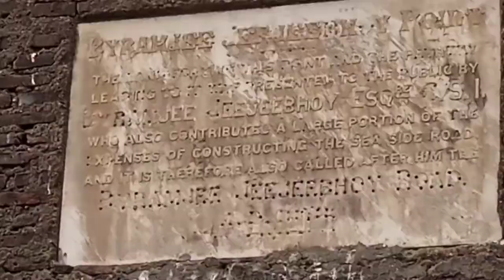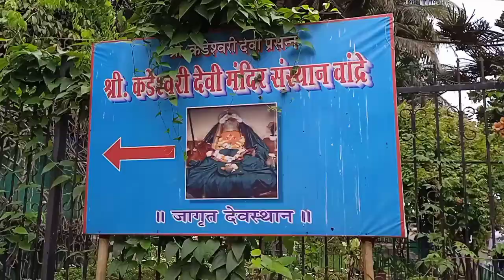Famous Tourist Attractions @ Bandra l West l Mumbai ❤️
Bandra Bandstand Promenade: The most popular walkway in the posh Mumbai suburb of Bandra is easily recognized as the Bandstand. Measuring 1.2 kilometres, Bandra Bandstand has been immortalized in a number of Bollywood movies, television soaps, reality shows, YouTube videos and even advertisements.

Also known as Bandstand Promenade, this famous walkway has plenty of stardust on it. It is a well-known fact that some of the most glamorous film stars have their apartments or bungalows around Bandra Bandstand.

Bandra Bandstand Timings and Entry Fee

Luckily, Bandra Bandstand is a public walkway. Therefore, it is open at all times of the day and on all days of the week. There is no entry fee since there are no designated check posts to the Bandstand Promenade. The place is a great equalizer since you can find people from all walks of society enjoying the open space – from high-profile celebrities and wealthy businessmen to daily-wage earners and broke college-goers.

History Behind the Bandra Bandstand

Back when the city of Mumbai was still known by its old name ‘Bombay’ (which was given by the Portuguese), the Bandra Bandstand was constructed by Sir Byramjee Jeejeebhoy. Sir Jeejeebhoy was a Parsi philanthropist who lent his name to this famous walkway. Till date, the Bandstand Promenade is officially known as Byramjee Jeejeebhoy Road.

Sometime in the nineteenth century, the walkway was extensively used for performances by the European military to entertain the foreign expat traders who lived here. There was a dedicated bandstand with a canopy purposed for this sort of musical entertainment. The name bandstand stuck through despite there being no such band performance anymore, and is the only recognizable name by which the famous promenade is known.

Layout of Bandra Bandstand

Enjoying a prominent view of the Arabian Sea, Bandra Bandstand is largely a walking and jogging avenue with a paved promenade, a jogging track and even a parallel ledge that allows people to sit and take in the sunset and the sea breeze. There is a uniform lining of trees on the other edge of the walkway, shielding it from the main street and the bustle of the city’s traffic.

At one end of Bandra Bandstand is an amphitheatre, built mainly for the biennial culture fest of this suburb – Celebrate Bandra. Other music and dance performances are also held at the amphitheatre. Another spot for live performances is the Artist’s Corner. On Sundays, when Bandra Bandstand is particularly crowded, one can witness public jam sessions here.